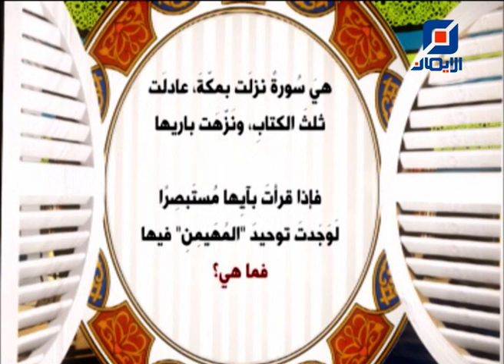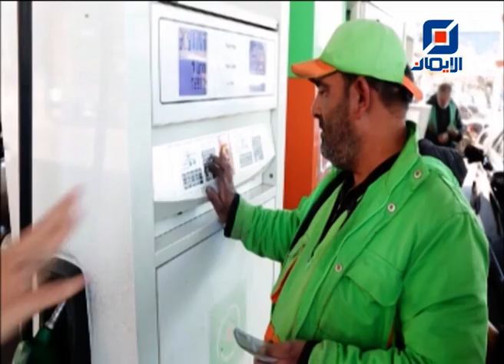الدنيا رمضان | 01-4-2023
حلقة جديدة من برنامج "الدنيا رمضان" مع الزميلة جنان حسين وتستضيف في الحلقة :
د. محمد يحفوفي - رئيس جمعية بنين الخيرية
أمين ناصر - كاتب وباحث سياسي

والفقرة الثانية بعنوان "فقه الصوم" مع الزميل الشيخ حسن بشير ويستضيف في الحلقة سماحة الشيخ حسين عبد الله